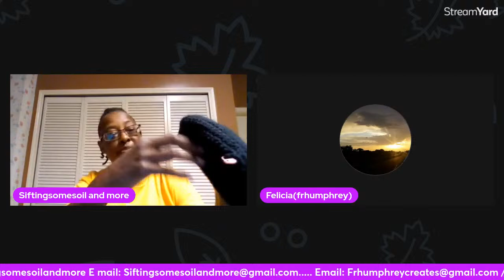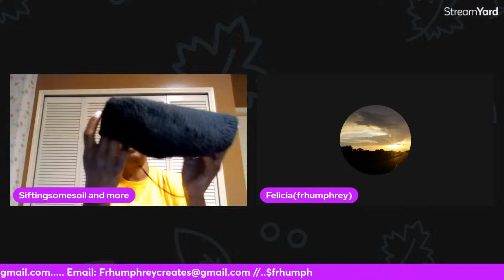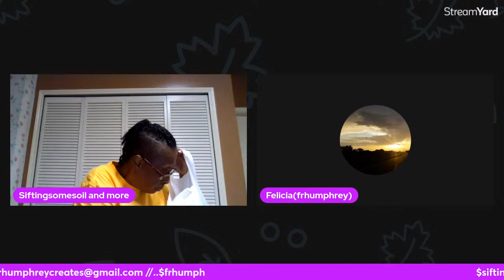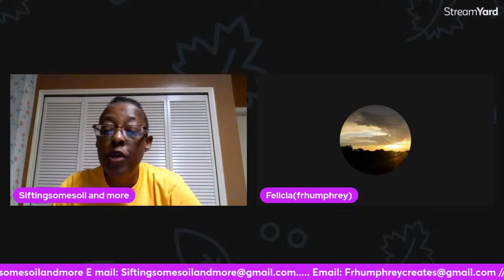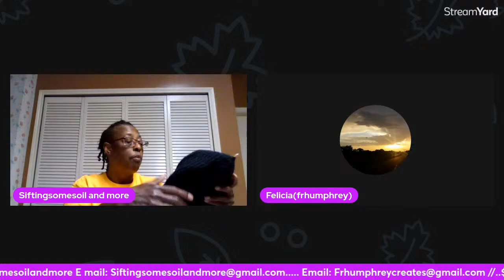Late Night Chat with @siftingsomesoilandmore - Alaska Cruise Info Below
Alaska Group Cruise August 2025 - Crusin' Alaska '25 - August 24 - August 31, 2025

Seattle, Washington  ---  5:00 PM
Mon    At Sea  ---  ---
Tue     Juneau, Alaska  2:30 PM  11:00 PM
Wed    Skagway, Alaska  7:00 AM  8:15 PM
Thu     Glacier Bay (Cruising)  ---  ---
Fri        Ketchikan (Ward Cove), Alaska  7:00 AM  1:15 PM
Sat      Victoria, British Columbia  8:00 PM  11:59 PM
Sun     Seattle, Washington (Flight Departure)  6:00 AM

This is the group cruise with Scott and Jesse

THE ONLY PERSON TO BOOK WITH IS NCL ( Norwegian) Group Planner Terry Svolto | Personal Cruise Consultant Direct Line: 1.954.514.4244

CALL TERRY FOR DETAILED INFORMATION AND TO BOOKWant to create live streams like this?